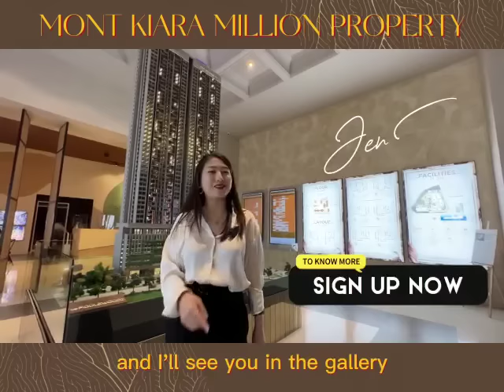1 Million Mont Kiara New Area Property [ EP 25 ]